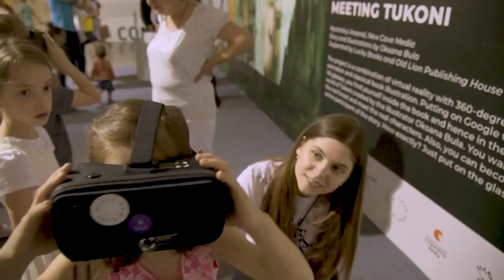Цифрова присутність: Сергій Полежака, співзасновник New Cave Media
Цифрова присутність – це серія інтерв'ю з провідними європейськими і українськими митцями і мисткинями про цифрові інструменти в мистецтві.

Шостий гість проєкту "Цифрова присутність"  –  український VR режисер, продюсер і співзасновник студії імерсивного сторітелінгу New Cave Media, Сергій Полежака.

Сергій розповів про виклики і інновації віртуальної реальності, документальні зйомки 360 і їх обмеження для масового глядача, 3D сканування Майдану Незалежності і сприйняття VR проєкту Aftermath VR: Euromaidan по всьому світові.

00:00 Фрагменти з проєктів New Cave Media
00:56 Початок New Cave Media
07:45 Особистий фотографічний проєкт і відео 360
09:23 Як починався Aftermath VR: Euromaidan
13:44 Виклики створення Aftermath VR: Euromaidan
16:56 Сканування Майдану Незалежності
25:15 Види фестивалів, де показують VR
31:21 Нагороди Aftermath VR: Euromaidan
35:13 Сприйняття міжнародною аудиторією проєкта про Революцію Гідності
41:06 Поєднання реальної і віртуальної реальностей
45:50 Ковідна пауза VR індустрії
51:18 Документальні зйомки в форматі 360
55:53 Відсутність резонансу щодо VR проєктів в журналістиці
59:49 Нові проєкти і ідеї New Cave Media

Ведучий – український режисер та художник, Пьотр Армяновський.

Зображення на обкладинці – з презентації New Cave Media у Вісбадені

Проєкт «Цифрова присутність» підтримує Європейський Союз за програмою «Дім Європи».